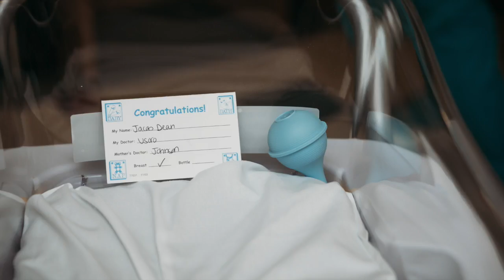Birth of Jacob Dean